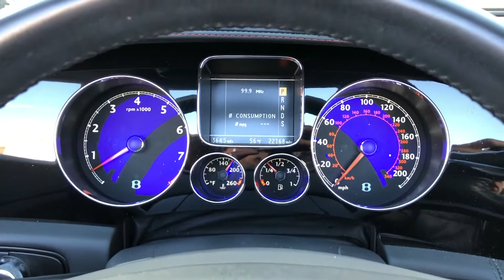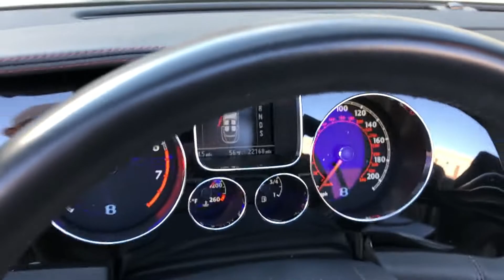2203A | 2008 Bentley Continental GT | For Sale Scottsdale, AZ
VIN: SCBDR33W08C056235